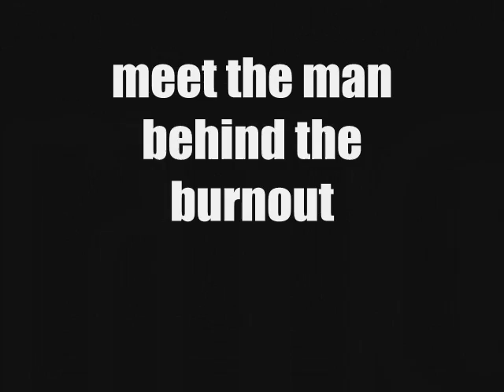Jeff Franklin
who is Jeff Franklin